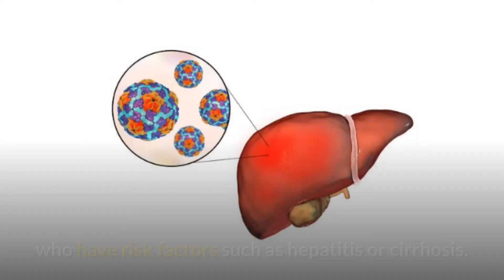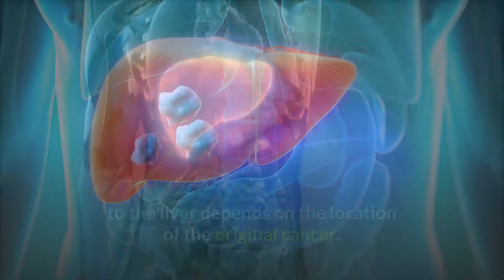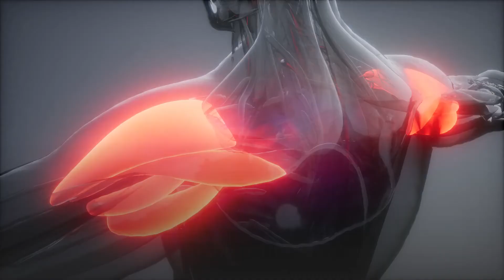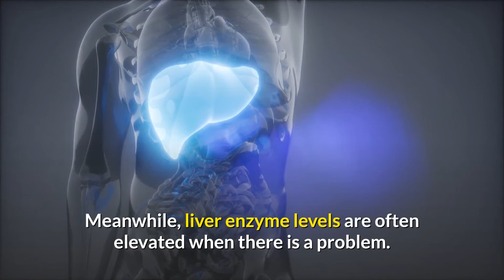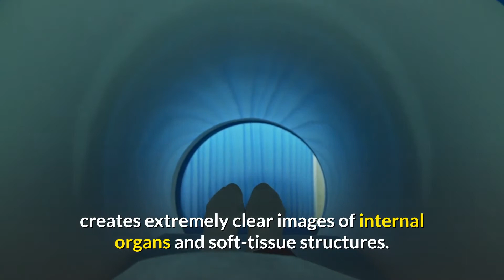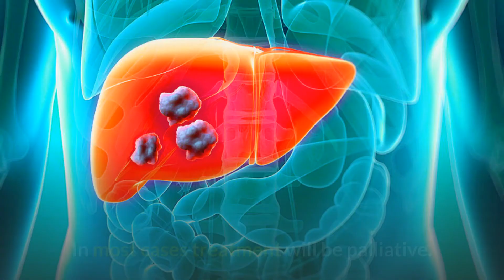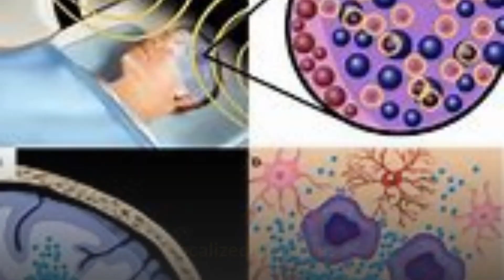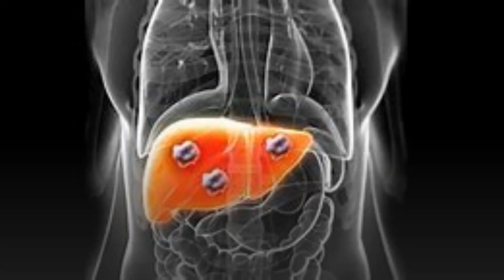Liver Metastasis - What does liver metastases feel like? | 247nht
Liver Metastasis - What does liver metastases feel like?

Liver Metastasis: Symptoms, Causes, and Diagnosis - 247nht
Liver Metastases (Secondary Liver Cancer)
Hepatic metastases
What is liver metastasis? Survival and life expectancy
liver metastasis treatment
liver metastases symptoms
liver metastasis prognosis
liver metastases chemotherapy
metastatic liver cancer stage 4
liver metastasis ultrasound
liver metastases survival stories
liver metastases causes

Liver pain - What does liver pain feel like and what can you do about it?

@247 Natural Health Tricks